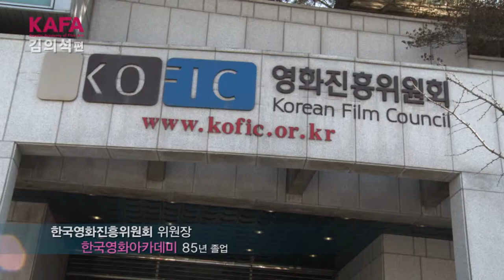나에게 한국영화아카데미란? 김의석 감독편